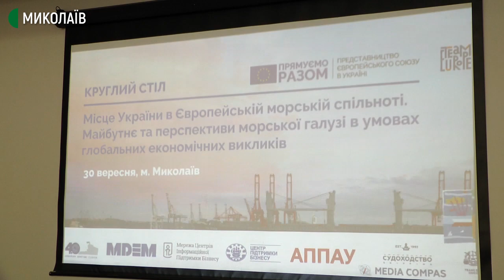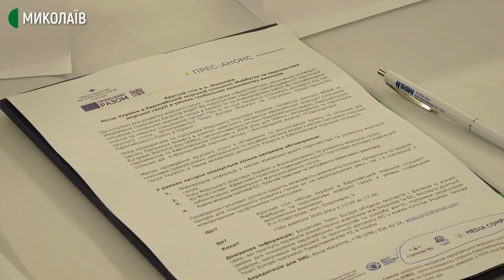Європейський день моря відзначили в Миколаєві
Третій рік  Європейський день моря відбувається у Миколаєві. Під час круглого столу, організованого Представництвом Євросоюзу в Україні, представники підприємств морської галузі та органів влади шукали шляхи співпраці в реалізації принципів єдиної морської політики ЄС та розвитку морських кластерів.
Автор – Ф. Бондар
Оператор – Є. Сержук